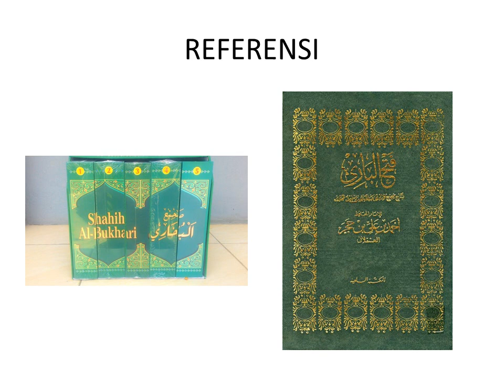Terjemah Al-Jami Ash-Shaghir Hadits 03159 Sampaikanlah walau satu ayat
بَلِّغُوْا عَنِّى وَلَوْ آيَةً، وَحَدِّثُوْا عَنْ بَنِى إِسْرَائِيْلَ وَلَاحَرَجَ، وَمَنْ كَذَبَ عَلَيَّ مُتَعَمِّدًا فَلْيَتَبَوَّأْ مَقْعَدَهُ مِنَ النَّارِ
Artinya
Sampaikanlah dariku walaupun hanya satu ayat, dan ceritakanlah tentang bani israil dan tidak ada larangan, dan barangsiapa yang berdusta atasnamaku dengan sengaja maka bersiap-siaplah tempat duduknya di neraka.

[HR Ahmad, Bukhari dan Tirmidzi dari Ibnu Umar. SHAHIH]

Penjelasan
Sampaikanlah syariat islam yang dibawa Nabi Muhammad SAW walaupun yang kamu ketahui sangat sedikit, bahkan jika kamu hanya tahu satu ayat atau satu kata saja maka sampaikanlah, sehingga kebenaran syariat islam bisa sampai kepada umat manusia.

Dan ceritakanlah kisah-kisah Bani Israil yang kamu ketahui kebenarannya, walaupun cerita tersebut hampir mustahil terjadi di zaman sekarang seperti turunnya api dari langit untuk memakan binatang kurban. Karena jaraknya yang terlalu jauh antara zaman kita dan zaman bani israil maka tidak berdosa jika cerita tersebut kurang kuat sanad dan isnadnya, selagi sumbernya jelas dan ceritanya tidak bohong maka ceritakan saja.

Barangsiapa yang tidak menyampaikan syariat islam atau menyampaikannya dengan cara yang tidak benar maka bersiap-siaplah masuk neraka bersama kelompok para pembohong. Contoh cara menyampaikan syariat yang tidak benar adalah dengan cara mengabaikan sanad dan isnad, kalau dalam kontek kekinian disampaikan tanpa referensi yang jelas atau tidak menyertakan catatan kaki yang sepantasnya.
Sumber

-Imam Suyuthi. 2016. Al-Jami  Ash-Shaghir fi Ahadits al-Basyir an-Nadzir. Kairo: Darul Hadits. hlm.221 hadits nomor 03159
-Al-Munawi. Imam Abdurrouf. 2010. Faidhul Qodir Syarah Al-Jami' Ash-Shaghir. Kairo: Dar El-Hadits. Jilid.IV. hlm.30. hadits nomor 03159

- Ash-Shan`ani. Imam Ash-Shan'ani. 2011. At-Tanwir Syarah al-Jami’ ash-Shaghir. Riyadh: Darus Salam, cet.1. Jilid  IV. Hlm.560. hadits nomor 03144

- Al-Albani. Muhammad Nashiruddin. 2014. Shahih Al-Jami` Ash-Shaghir wa Ziyadah.  Terjemahan oleh Abdul Syukur Abdul Razzaq.  Jakarta: Pustaka Azzam. cet.1., Jilid. II, Hlm.546. hadits nomor 2837.

- Imam Suyuthi. 1995. AL-Jami Ash-Shaghir fi Ahadits al-Basyir an-Nadzir. Jilid II. Terjemahan oleh Nadjih Ahjad. Surabaya: PT. Bina Ilmu. hlm.319. hadits nomor.03159

-Al-Bukhari. Al-Imam Al-Hafizh Abi Abdillah Muhammad bin Ismail bin Ibrahim Ibn Al-Mughirah bin Bardizbah Al-Bukhari Al-Ju`fiy.2004. Shahih Al-Bukhari. Cairo: Darul Hadits. Jilid II, Halaman 453, Hadits 3461.

-Al-Bukhari. Al-Imam Al-Hafizh Abi Abdillah Muhammad bin Ismail bin Ibrahim Ibn Al-Mughirah bin Bardizbah Al-Bukhari Al-Ju`fiy.2004. Shahih Al-Bukhari. Terjemahan oleh Muhamad Iqbal, Lc. Jakarta: Pustaka As-Sunnah. Jilid III, Halaman 299, Hadits 3461.

- Al-Asqalani. Al-Hafizh Ahmad bin Ali bin Hajar. 2015. Fath Al-Bari bi Syarh Shahih Al-Bukhar. Cairo: Al-Maktabah As-Salafiah, cet.1. Jilid IV, Halaman 496, Hadits 3461.

-Imam Suyuthi. 1995. AL-Jami Ash-Shaghir min Ahadits al-Basyir an-Nadzir. Terjemahan oleh Badrudin. Terjemah Al-Jami Ash-Shaghir Pembahasan Hadits Shahih Bukhari Muslim, Mangunreja: Googel Drive. 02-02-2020